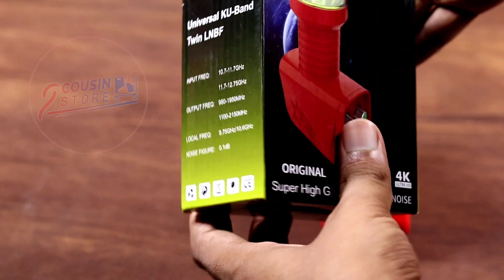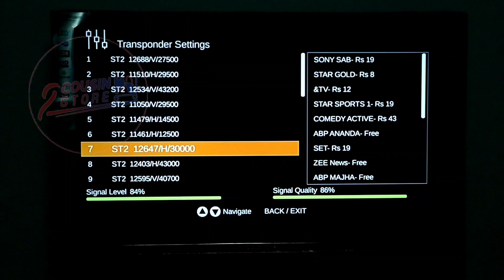StarPower Twin Ku Band LNB Unboxing and Installation 🔥| Dish TV signal setting | Two Cousin Store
Hi Friends,

Aaj hum aapke liye Unboxing or Review lekar aaye Dilos ke DD Free Dish ke liye Full HD set top box ka jisme aap youtube bhi chala sakte hai. iski puri jankari ke liye video ko pura jarur dekhe.

Dhanyawad.